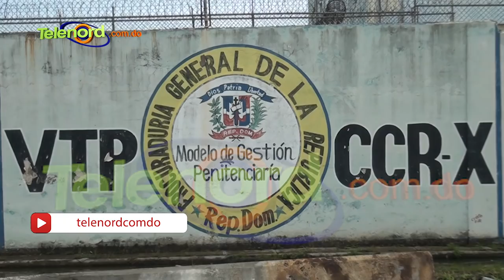Madre de interno que denunció son maltratados llama asesino al director del centro penitenciario